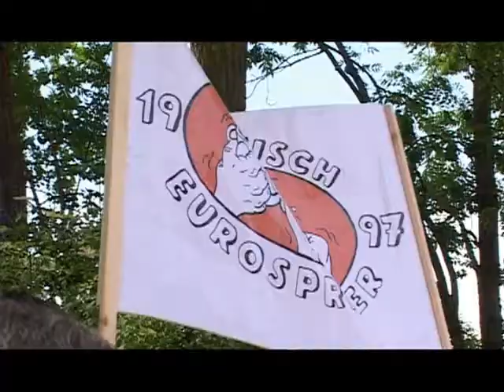Ortsmeisterschaft Orgel-Fußball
Ortsmeisterschaft Orgel-Fußball Pfarre St.Valentin